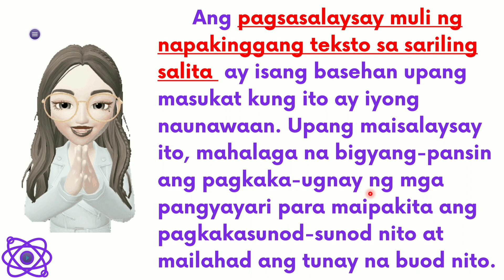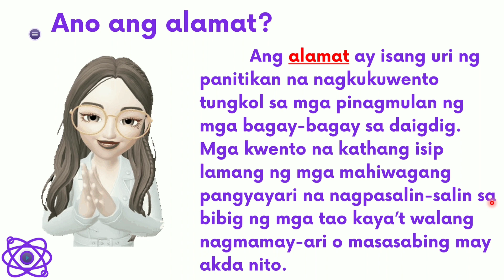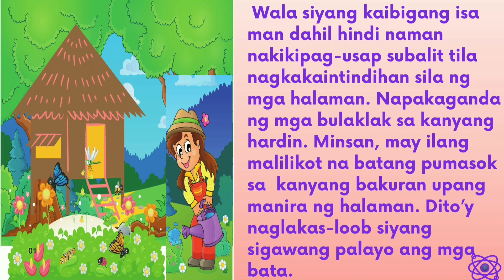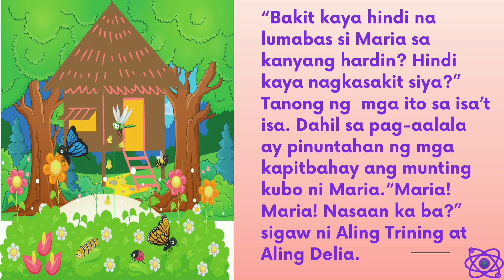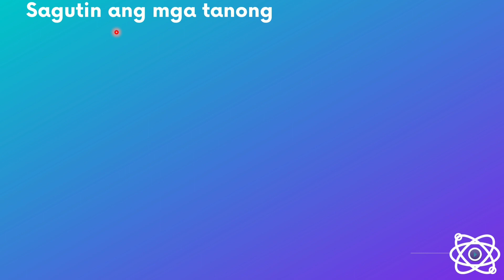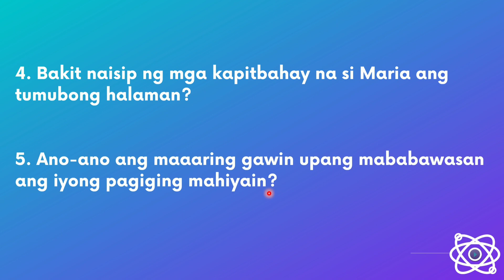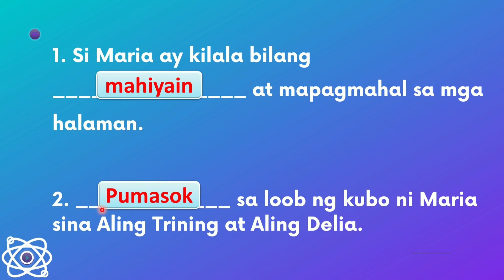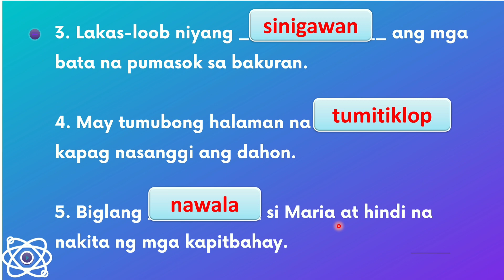Pagsasalaysay Muli sa Napakinggang Teksto (Filipino V) Week 7 MELC Based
Ang araling ito ay tumatalakay sa pagsasalaysay muli ng napakinggang teksto upang masukat ang iyong pang-unawa.

The content of this video is copied from:
Filipino Ikalimang Baitang PIVOT 4 ACALABARZON